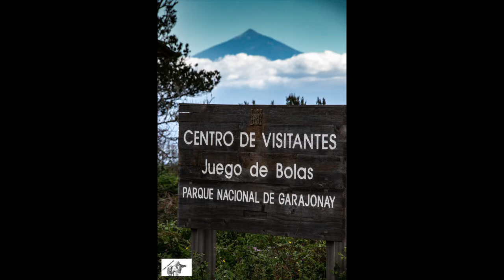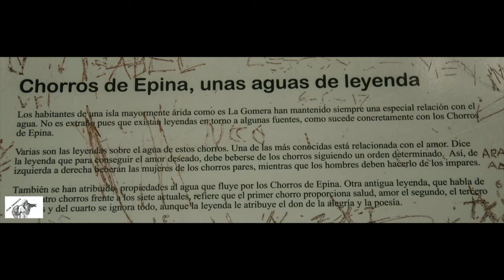LA GOMERA 2022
La Gomera, la segunda isla más pequeña de las islas Canarias (España), destaca por sus escarpadas montañas volcánicas con numerosos senderos. A gran altitud, bosques densos de helechos y árboles cubiertos por musgo crecen en las brumas del parque nacional de Garajonay.